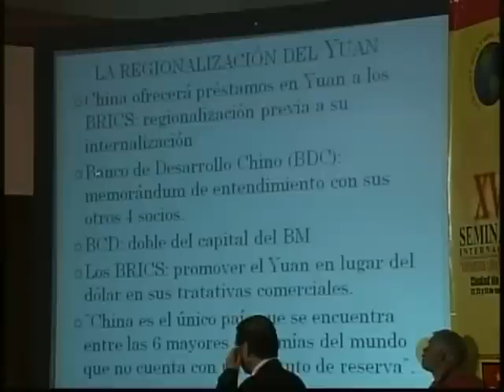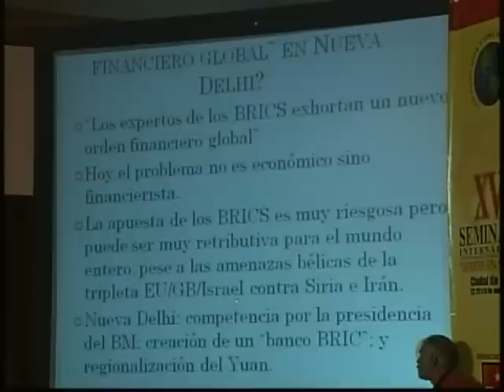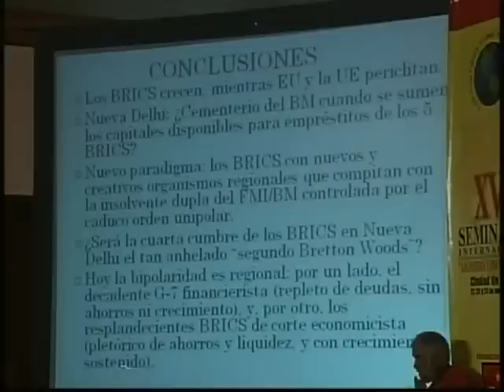4-4 Alfredo Jalife: MEDIO ORIENTE Y BRICS Seminario Internacional del PT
Seminario internacional del Partido del Trabajo en el Hotel Sevilla Palace sobre el medio oriente y brics (Brasil, rusia, India, China) por parte de Alfredo Jalife